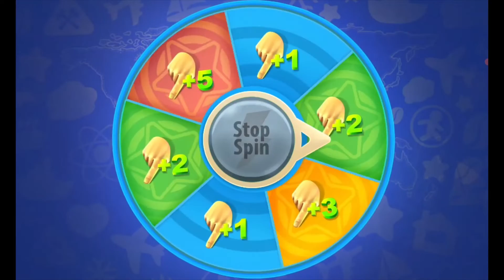Gummy Drop Gameplay #417 Level 7 - 2 Jack and the Beanstalk Android Mobile Game